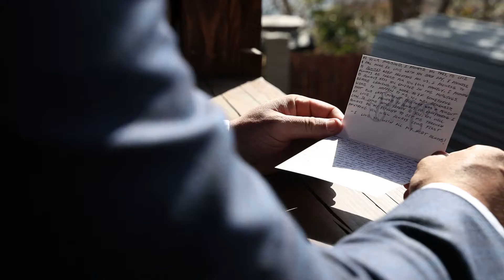Nichole + Michael // Mile High Oaks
"No Time to Lose" by VOWS